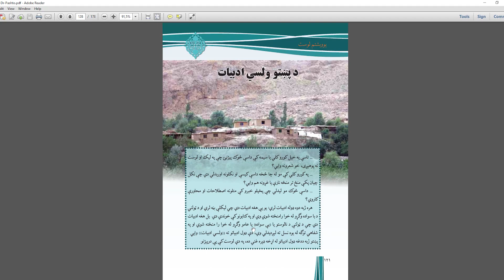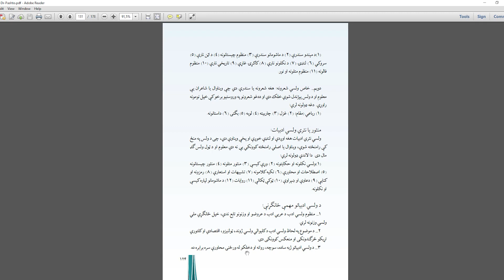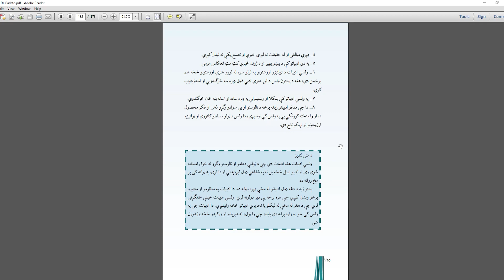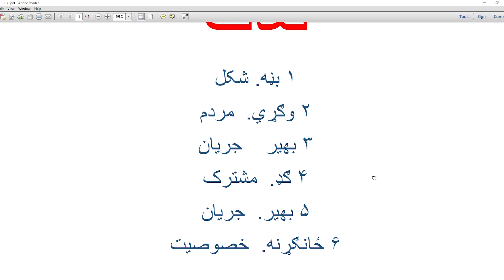پشتو صنف 12 - د پښتو ولسي ادبیات